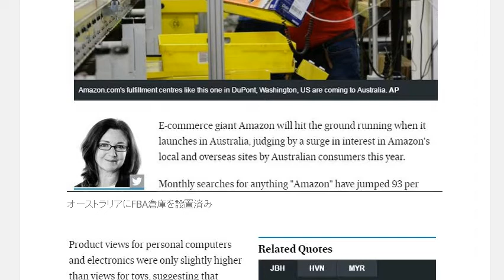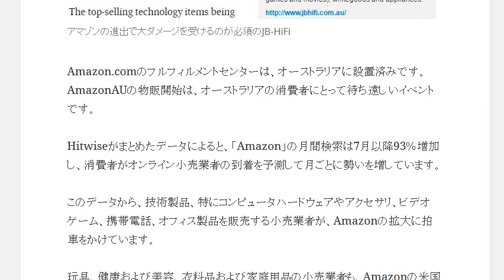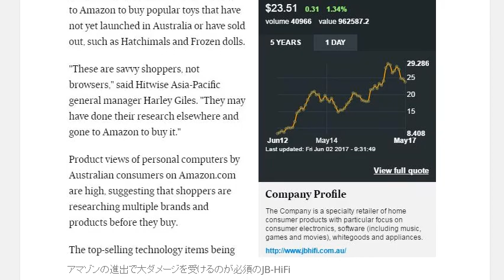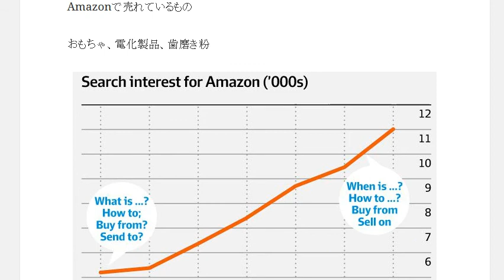オーストラリアamazonで売れるもの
2017年10月AUアマゾンFBA開始

1日10分で月10万円を稼ぐ! Amazon輸出ビジネスがわかる本　出版社:ソシム (2013/11/22)